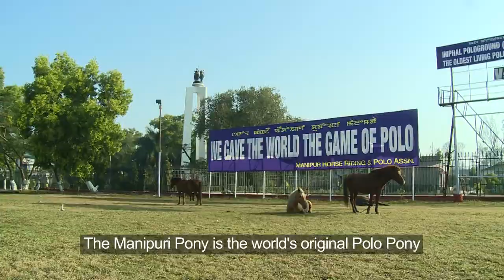Creating the pony Preserve